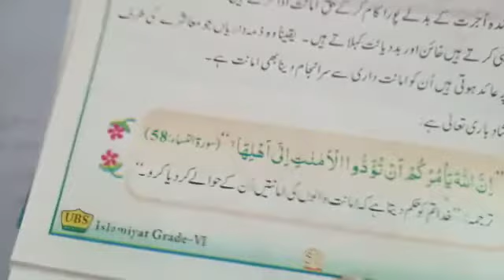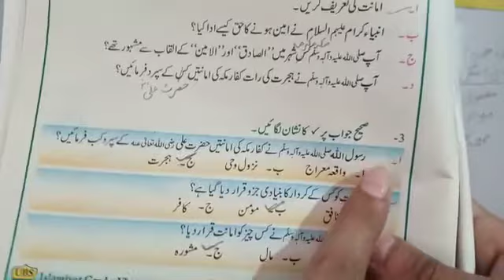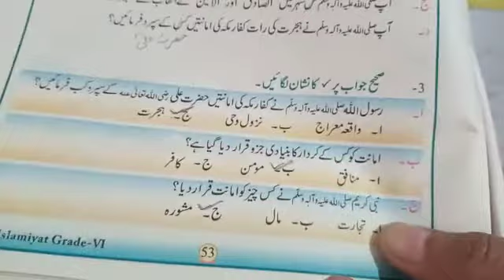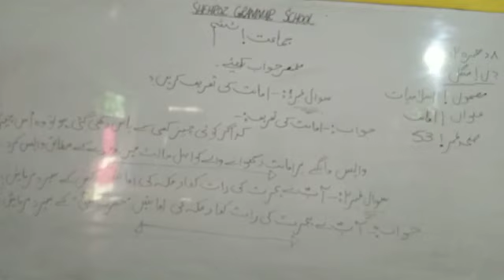Class 6 subject lslamiyat Topic:Amanat short questions